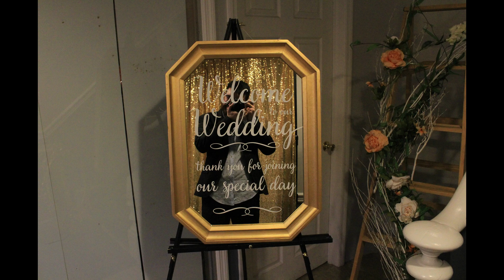Meu Casamento - Ep.10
Meu Casamento, civil e religioso.
simples mas perfeito! Muito Obrigada, Pastor Moises, sua esposa, Pastora Auria, A todos os irmaos em Cristo Jesus e Amigos!
27/January/2019